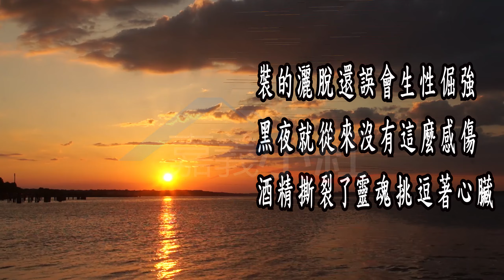空拍環景...雲林縣斗六市前後臨6米路農地-有水電**出售農地-b391493-98**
售價*1100萬
登記面積*3348.0 平方公尺/1012.77坪
使用分區*特定農業區
使用地類別*農牧用地
109年公告土地現值*1500 元/平方公尺
資料若有誤差.以登記簿為準、
美不只是意象.看著影片還不夠..需要帶看找我小紅.、
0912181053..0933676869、